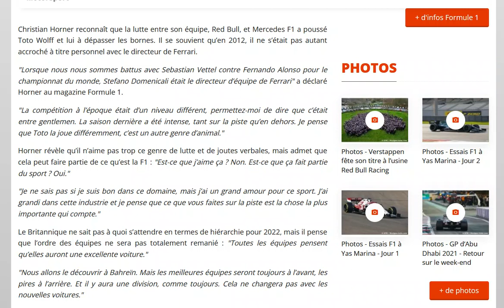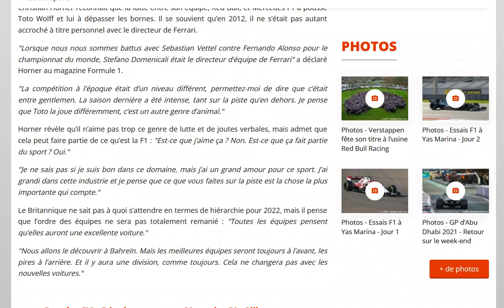Horner : Wolff est bien différent des autres directeurs d'équipes